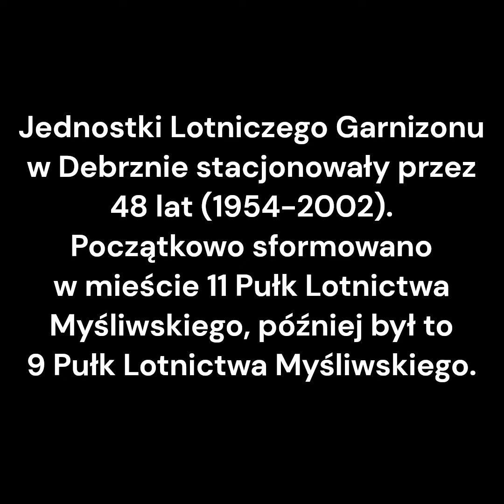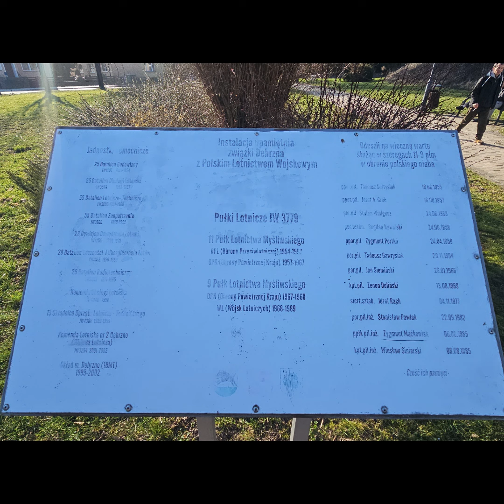Lotnisko Debrzno 9 Pułk Lotnictwa Myśliwskiego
Lotnisko Debrzno miejsce stacjonowania 11 PLM a następnie 9 PLM. Lotnisko na które pod koniec lat 60-tych w ramach ćwiczeń Układu Warszawskiego dostarczono ładunki jądrowe drogą powietrzną. 9 PLM posiadał na wyposażeniu m.in. samoloty MiG- 21PFM/94N (nosiciele bomb jądrowych)